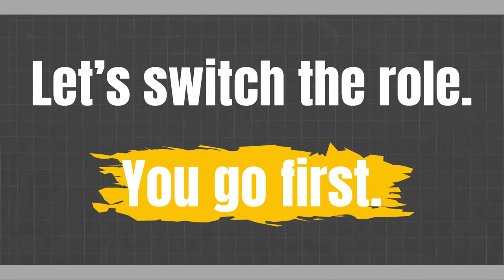English Conversation: My First Day at Work | Getting to Know Me | English Speaking Practice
Welcome to our English conversation practice video, where we bring you an engaging and informative dialogue between a new employee and an experienced old hand in the workplace! Whether you're learning English or just looking to improve your conversational skills, this video is tailored to help you boost your English-speaking abilities.

In this video, our two talented participants - one starting fresh as a new employee and the other with years of experience - introduce themselves and delve into a meaningful discussion about their workplace. You'll witness real-life conversational scenarios, complete with vocabulary, expressions, and insights that are bound to be beneficial to anyone looking to enhance their English communication skills.

Here's what you can expect in this video:
📌 Self-Introductions: Our new and old employees share their names, backgrounds, and a few interesting facts about themselves, helping you pick up valuable conversation starters.
🏢 Workplace Insights: They discuss their job roles, responsibilities, and the dynamics of the workplace, giving you a glimpse into professional English conversations.
🗣️ Conversational Practice: Witness an engaging and interactive dialogue, designed to help you practice your English speaking and listening skills.

Whether you're a student, a professional, or simply someone looking to refine your English conversation abilities, this video is a fantastic resource. Feel free to pause, repeat, and practice alongside our conversation to make the most out of this learning experience.

0:00 Listen to the full conversation
3:00 I’ll go first
6:00 You go first.

EnhanceYourEnglish,KeepLearning!